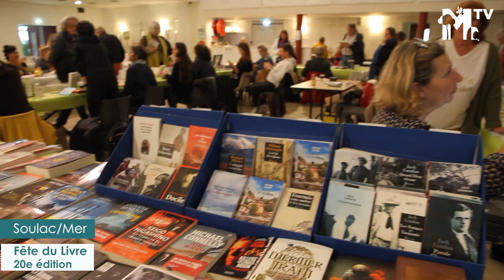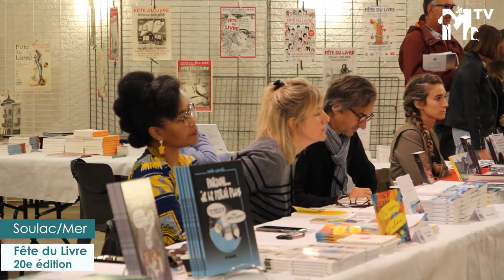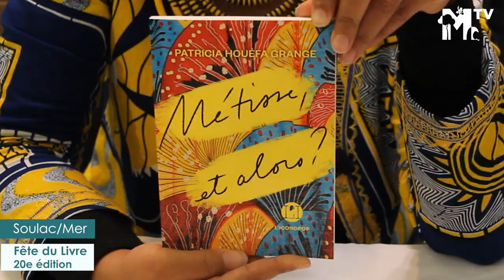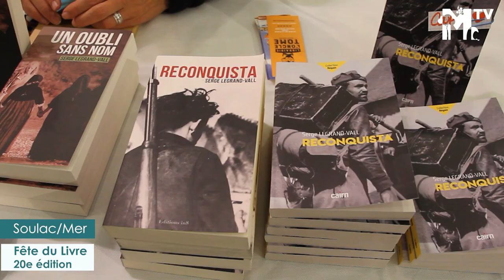20ème édition de la Fête du livre de Soulac sur mer, Médoc.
La Fête du Livre de Soulac/Mer, une 20ème édition 🎂📚📖 sous le signe de l'émotion pour les organisateurs et la ville de Soulac. Reportage